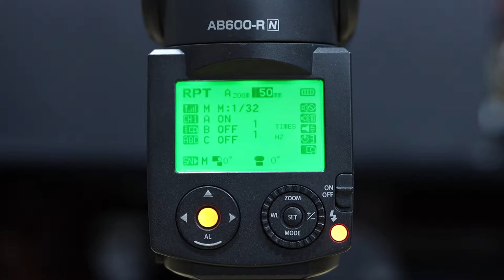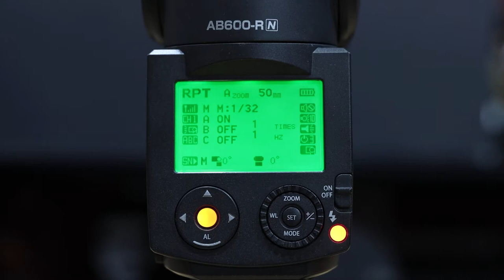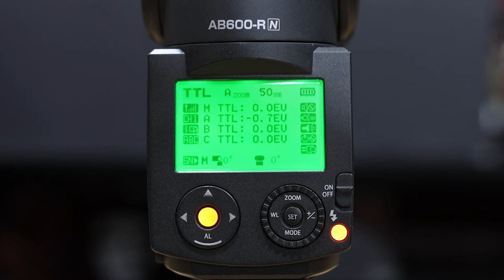Kenko AI Flash AB600 R Menu